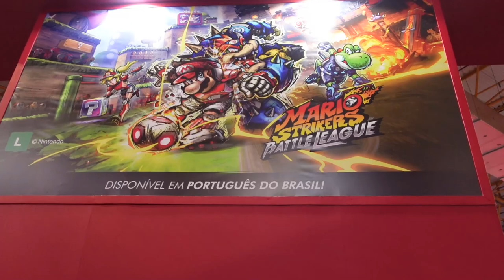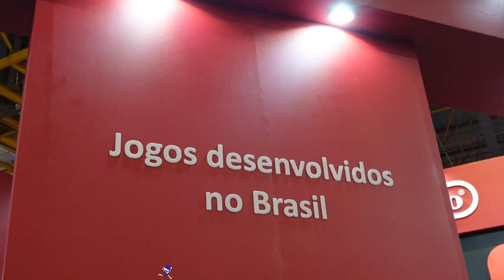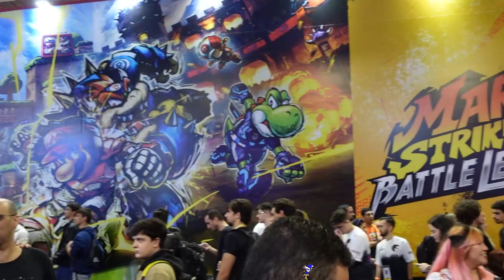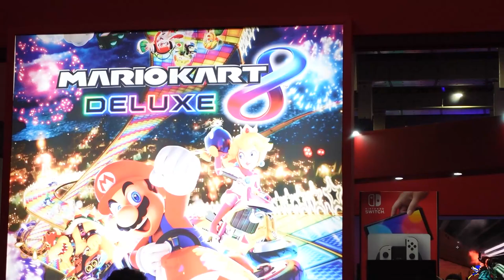COBERTURA do STAND da NINTENDO !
Saiba todas as novidades sobre o stand da nintendo na brasil game show 2022 cobertura completa de todos os lançamentos !

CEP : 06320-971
DIEGO RAMIRES !

🟣 PSN e LIVE: UColecionador
⭕ Skype: UColecionador2
🟣 YouTube Canal: UColecionador !

Assista  meu Melhor CLIP !!!